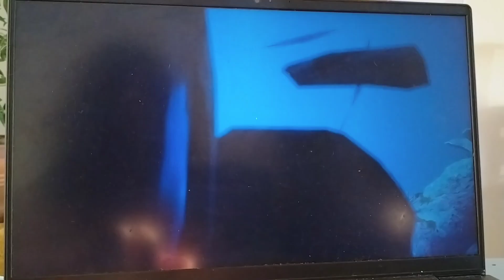Mega shark🦈 vs Apex Sperm Whale 🐋 | MANEATER ON PC